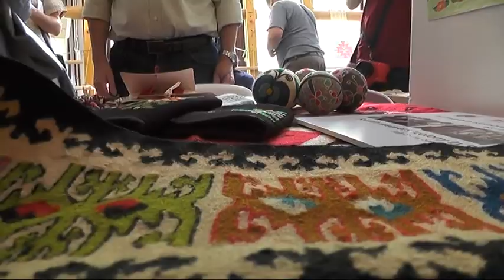TKAČKA KOLONIJA NA STAROJ PLANINI